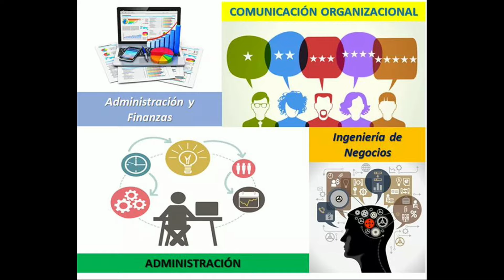IICAP, LA NUEVA OPCIÓN PARA PROFESIONISTAS